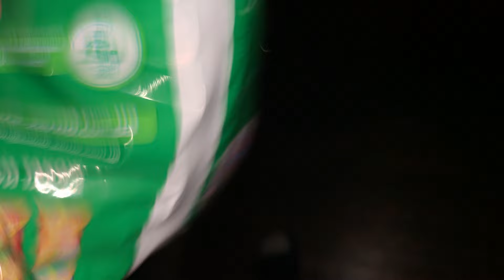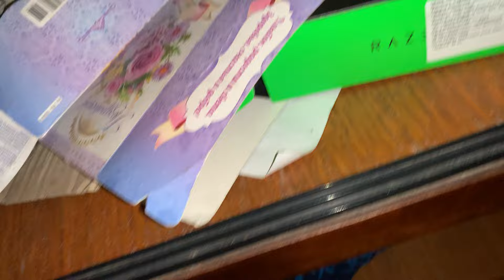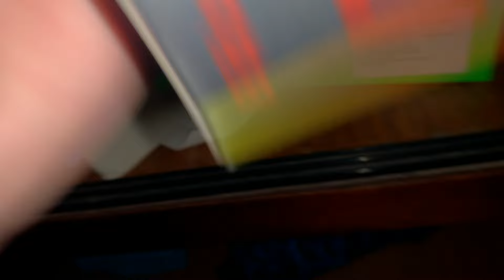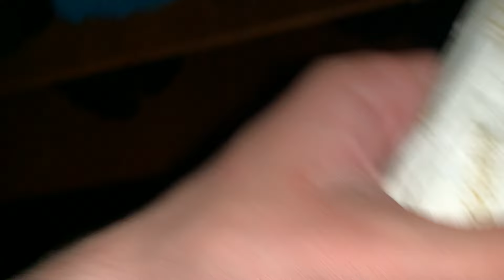Lofi Fast & Aggressive ASMR for Tingles (in Background)